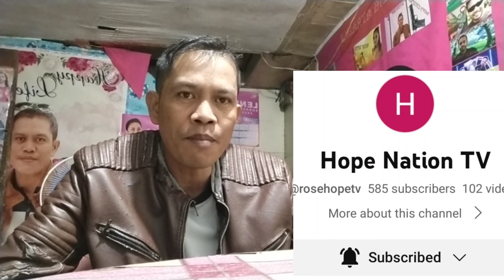One On One Interview With Atty Leni Robredo. Ang Tindi ng Mga Sagot.